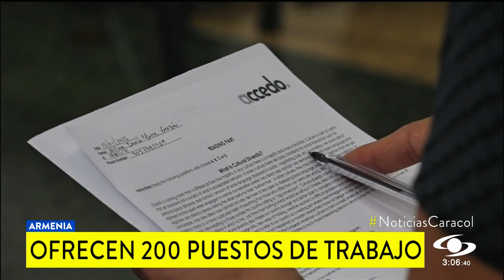Trabajo sí hay: multinacional abre convocatoria de empleo en Armenia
En Armenia una multinacional abrió una convocatoria de empleo con 200 vacantes que serán definidas durante una jornada de recepción de hojas de vida en la Cámara de Comercio. El requisito principal será demostrar dominio del idioma inglés.

Esta convocatoria de empleo permite a los aspirantes trabajar desde su casa y devengar un sueldo entre $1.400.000 y $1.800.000 pesos, eso sí, con manejo del idioma inglés.